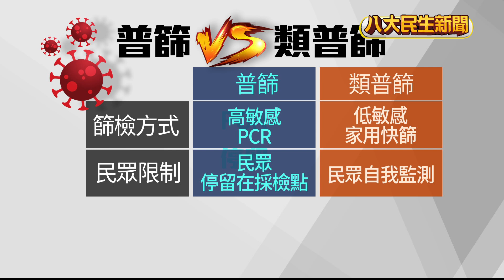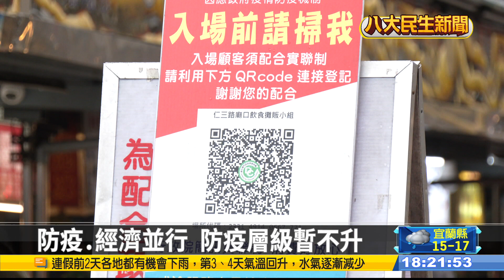基隆類普篩不強制 王必勝也頭痛 |【民生八方事】| 2022040101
基隆疫情還再擴散，指揮中心祭出類普篩政策圍堵，不過怎麼實施？何時上路？目前都還沒有定調。初步已經把20萬份的快篩試劑送到基隆，之後透過民政系統來發放。實際詢問到里長，認為最好要加派護理師來衛教，避免民眾不會用，而專家也強調，類普篩有沒有效很難說，頂多只能抓出病毒量高的隱藏個案。